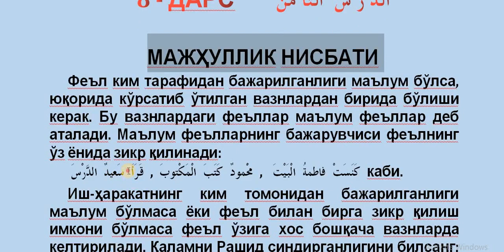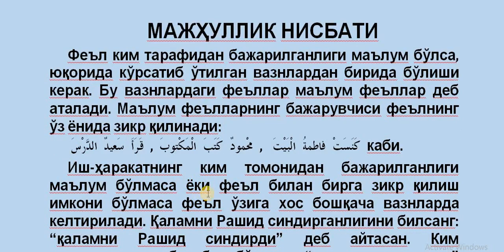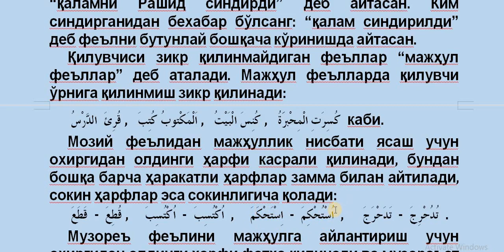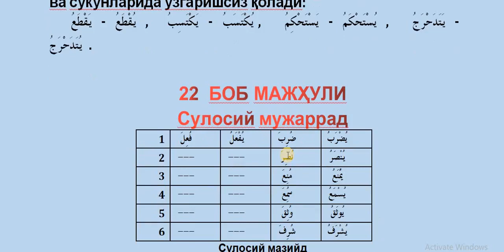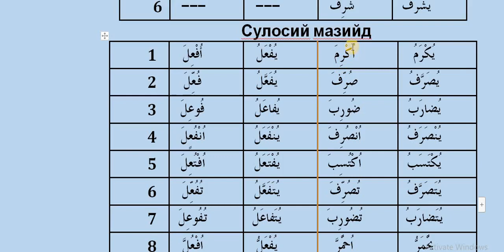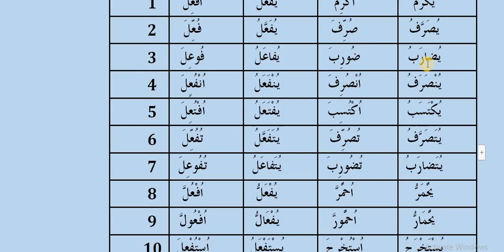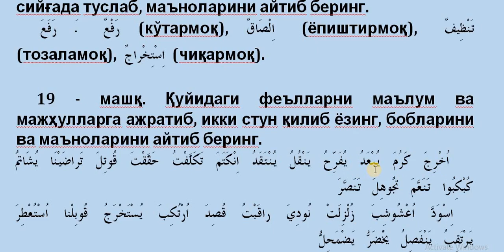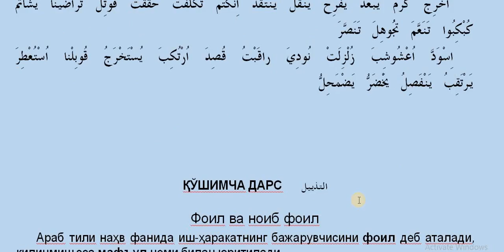8 dars 1 qism Majhullik nisbati - Janohut tolib